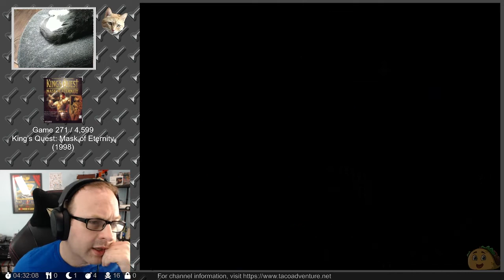SEARCH FOR THE GOLDEN LADLE - Kings Quest: Mask of Eternity, Part 6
The Realm of Sun is a magical world situated above the Kingdom of Daventry. Powerful beings known as Archons dwell there, guarding the Mask of Eternity, which preserves balance in the world. But on an ominous day, Lucreto, the leader of the Archons, turns evil and shatters the Mask into pieces. One of such pieces falls down, right under the feet of a simple peasant and fighter named Connor. As he picks up the fragment, he finds out that all the inhabitants of the land have been turned into stone. He must now search for the other pieces of the Mask, repair it, and face Lucreto in the Realm of Sun.

King's Quest: Mask of Eternity is the eighth installment in the King's Quest series, and the first one done completely in 3D. Gameplay-wise, it differs from its predecessors by introducing considerable action and role-playing elements. It doesn't entirely depart from its adventure roots, however, featuring commands for looking, talking to people, picking up objects, and using them to solve inventory-based puzzles.

Connor may encounter hostile creatures and can fight them using his melee weapons or bow. Some portions of the game also include environmental hazards the protagonist has to avoid or jumping puzzles reminiscent of platform games. RPG elements are present in character development: Connor gains experience points from vanquishing enemies and completing tasks, and eventually levels up, increasing his hit points and combat parameters. Weapons and armor can be found or bought for money obtained from defeated foes.